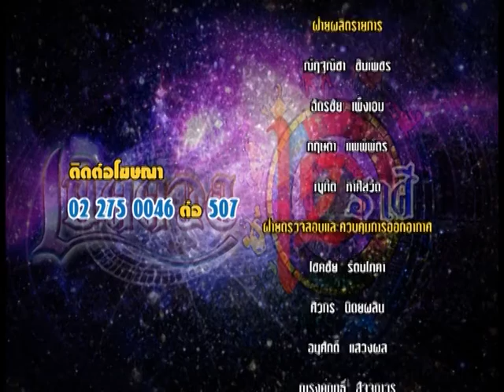รายการเปิดดวง 12 ราศี | 07/09/59 | EP 4/4